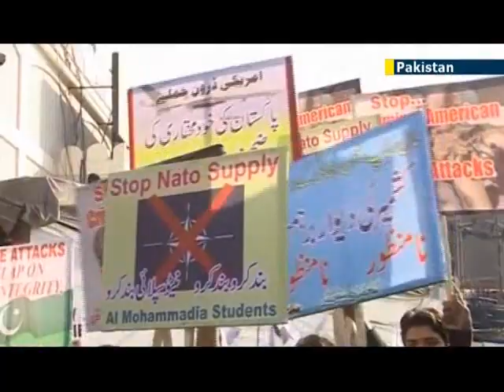Pakistani protesters decry US drone war: Islamists demand an end to drone strikes in Pakistan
Two hundred supporters of the Jamaat-ud-Dawa Islamist organization have taken to the streets of Pakistan's eastern city of Lahore to protest against US drone attacks against militants in the north-west of the country. Protesters held party flags and placards, including one reading "Shoot down drones, let peace prevail".